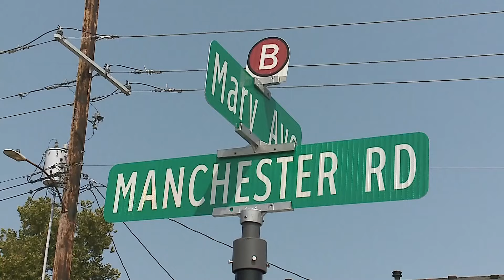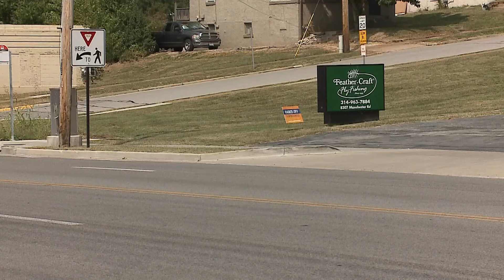Frustrated Brentwood business owners hold town hall meeting to oppose $436M redevelopment plan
Angry business owners in Brentwood were holding a town hall Tuesday night.

They're fighting back against a construction plan along Manchester Road that could cause their businesses to close.